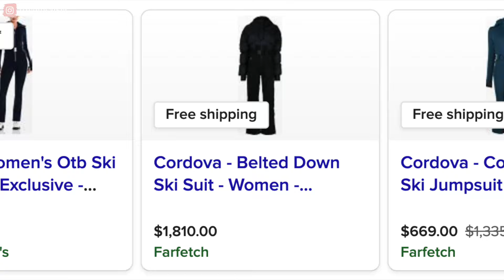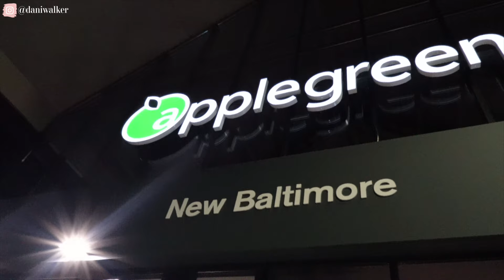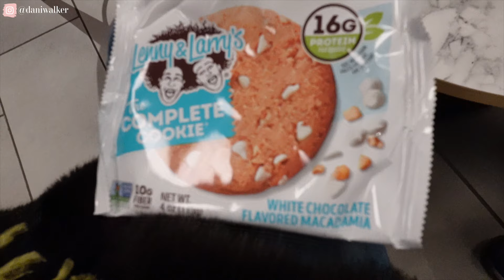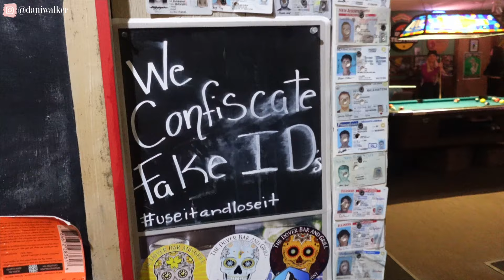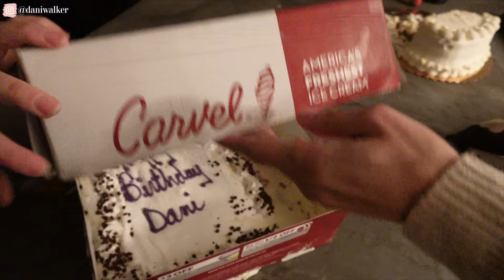1st Vermont Snowboarding Trip, Mount Snow, Dana's 30th!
I went on my first snowboarding trip with friends at Mount Snow in West Dover, Vermont! The trip was extra special because it was a duel birthday celebration for my friend Dana and I. This was my first attempt to snowboard, and it was hilarious. I had the best time and was finally able to function. Of course, my friends failed to capture any of that footage lol. We stayed at a beautiful cabin and had the best time.